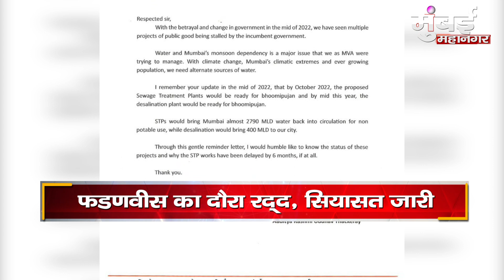news headline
news headline mumbaimahanagar mumbaiMumbai Mahanagar news